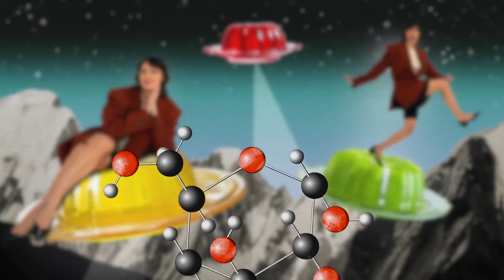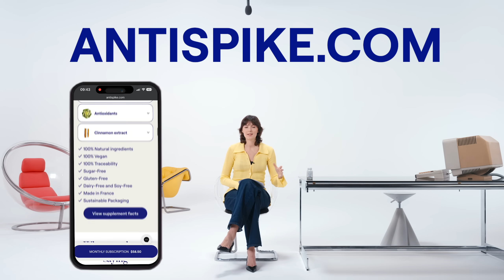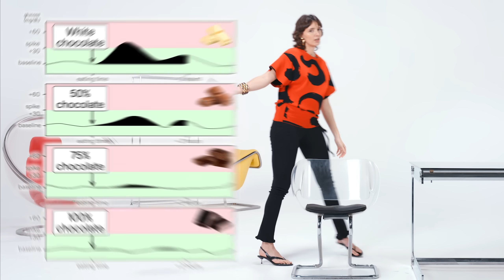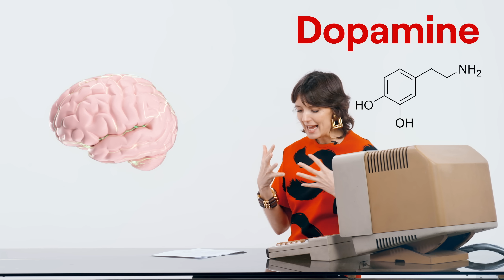Chocolate & Your Brain: Drug, Treat, or Health Food?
In this episode, I’m diving into the science of chocolate: what it does to your brain, your glucose levels, your energy, and your heart. I’m exploring whether chocolate is truly good for us or just something we really love eating (I’m a chocolate addict).
You’ll learn about antioxidants, flavonoids, sugar spikes, and what kind of chocolate has the most health benefits. Plus my personal tips for enjoying it in a way that supports your health.

TIME STAMPS
00:00 - Intro
00:42 - The Science of Chocolate: Flavonoids & Antioxidants
01:32 - How Chocolate is Made (Bean to Bar)
02:20 - What Happens When You Eat 100% Cacao
04:22 - Understanding Cacao Percentages & Glucose Spikes
06:00 - Tomatoes and Ketchup
06:34 - Is Chocolate a Superfood?
08:30 - Does Dark Chocolate Beat Blueberries?
09:18 - The Big Chocolate Study: What It Actually Found
11:11 - No Impact on Glucose, Weight, Blood Pressure or Acne
11:35 - Brain Effects of Chocolate
13:15 - Chocolate, Cannabis, and…
14:05 - Chocolate and Amphetamines?
15:28 - Chocolate for Focus
16:24 - Theobromine: Caffeine’s Gentler Cousin
17:44 - Too Much Sugar Cancels the Benefits
18:11 - How to Eat Chocolate Smart

Wearing Old Céline and Ottolinger.